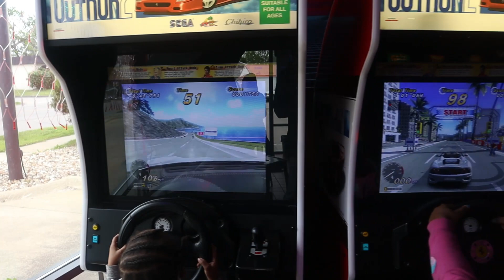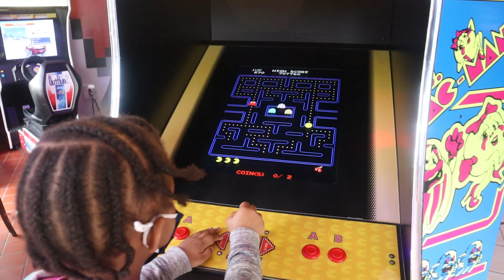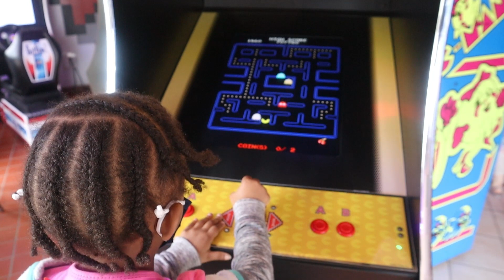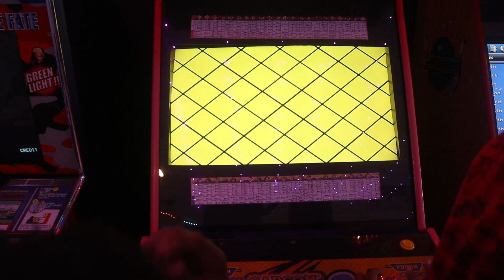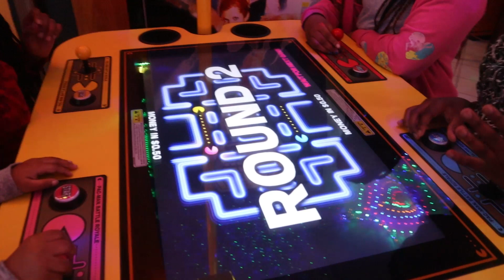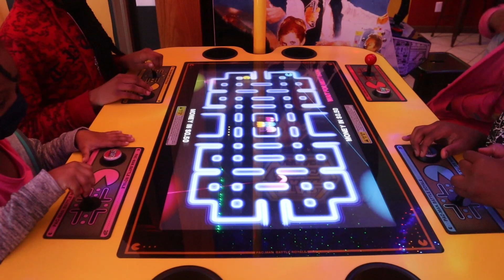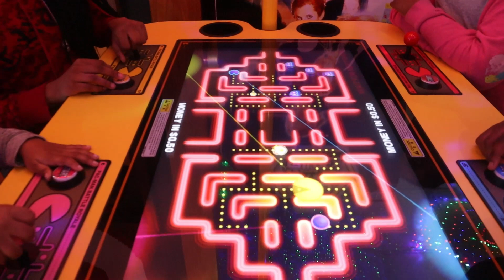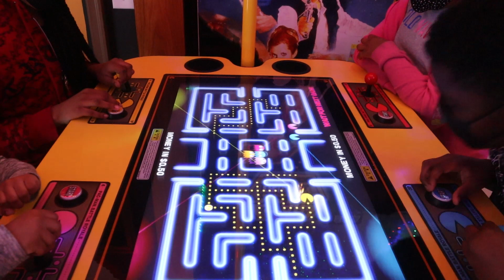The Givens Tribe Visit The Super Marion Arcade!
The Givens Tribe Visit The Super Marion Arcade in Marion, Iowa

What Happened to Arcades?!

Video games are more popular then ever, with games on our cell phones to virtual reality headsets, the future of gaming is easily accessible and exciting.  But one part of video game history seems all but lost, the social gaming of arcades.  What was once a second home, away from home, for many kids, has become near extinct.  Now, only a few arcade games can be found, scattered in movie theaters or bowling alleys, and, unfortunately, often broken and unplayable.  ​

Recently, a new form of arcade has begun to pop up around the nation, the bar arcade, or "barcade", combining arcade machines and alcohol.  Yet, while the "barcade" provides a new take on bars, the arcade machines have to deal with spilled drinks and rough play, as they take second stage to the bar atmosphere.  ​

Even worse, ​"barcades" neglect the new generation of players, those under the legal drinking age, who wish to experience arcade games as past generations have.  Also, parents who want to share the arcade experience with their kids are forced to take them to a place that is not operating with the young players in mind, if children are welcome at all.  This all led us to wonder, what has happened to arcades?
The Return of the Real, American Arcade!!

All hope is not lost.  With a great love of arcade games, and a trip to Japan, to see what a modern arcade scene can feel like, we, at Super Marion Arcade, decided it was time, not for another "barcade", but for the return of the real, American arcade!!

At Super Marion Arcade, you can experience the social gaming scene of an arcade and compete with other members of our community for high scores.  Here, you can bring the next, young generation, with you, to share in the experience, because all players are welcome at Super Marion Arcade!!  Thank you for being a part of our arcade community!!

Games List

NEW!! Pac-Man Battle Royale

NEW!! Time Crisis 3

NEW!! Pac-Man 25th Anniversary

NEW!! The Simpsons

NEW!! Silent Scope EX

Centipede

Mario Bros

Ms. Pac-Man

Donkey Kong
Frogger
Marvel VS Capcom 2: New Age of Heroes
Capcom VS SNK 2: Mark of the Millennium 2001

Teenage Mutant Ninja Turtles: Turtles in Time
Dragon Spirit
Altered Beast

Mappy

Nintendo Playchoice
Mike Tyson's Punch Out!! (Nintendo Playchoice)
Galaga

Dig Dug
Galaxian
Pac Man's Arcade Party
Super Mario Bros. 2 (Nintendo Playchoice)
Dragon Spirit
Xevious
Bosconian
Midway SportStation
Pac-Man
Splat!
Stargate
Defender
Robotron: 2084
Joust
Contra (Nintendo Playchoice)
Silver Strike 2007 Bowler's Club
Gradius (Nintendo Playchoice)
Tecmo Bowl (Nintendo Playchoice)
Mega Man (Nintendo Playchoice)
Double Dragon (Nintendo Playchoice)
Dr. Mario (Nintendo Playchoice)
Bad Dudes VS Dragon Ninja
Bubbles

The Givens Tribe is a blended family that loves to have fun.  Join us as we do reviews, experiments, challenges, and more!!!